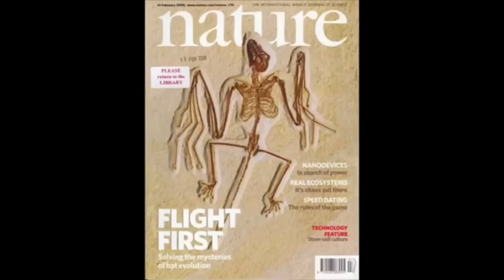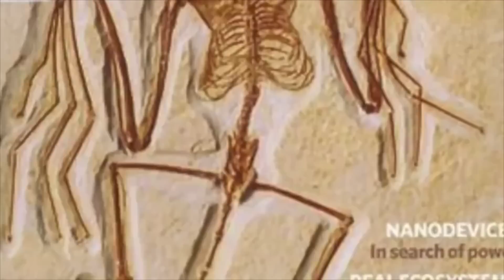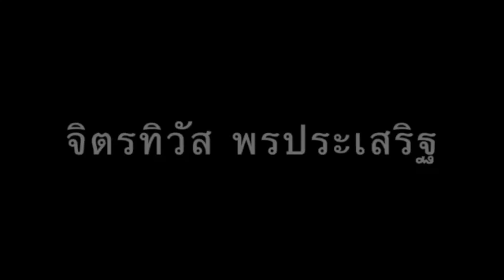วิวัฒนาการของ ค้างคาว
รายการท้าพิสูจน์ ep 2 ไขปริศนาสัตว์ลึกลับ
เราจะพาคุณไปรู้จักสัตว์ลึกลับ ที่น่าพิศวงและน่าค้นหา
นั่นคือ "ค้างคาว" นั่นเอง ถ้าอยากรู้ว่ามันมีวิวัฒนาการมาอย่างไร?
วิดีทัศน์นี้เป็นส่วนหนึ่งของรายวิชา 2303517 สัตว์เลี้ยงลูกด้วยน้ำนมวิทยา (Mammalogy) ภาควิชาชีววิทยา คณะวิทยาศาสตร์ จุฬาลงกรณ์มหาวิทยาลัย ประจำภาคเรียนที่ 1 ปีการศึกษา 2557
นายอาทิตย์ ฉิมกุล
นางสาวปวีณา อนุวัตร์
นายจิตรทิวัส พรประเสริฐ